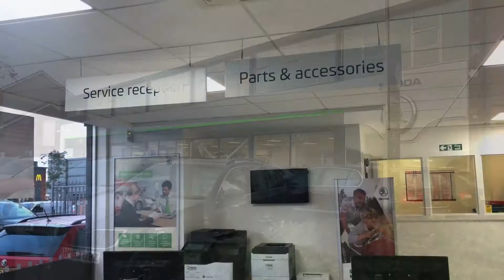Aldershot Skoda (OUR SHOWROOM!!)